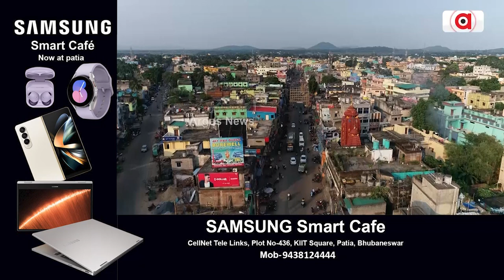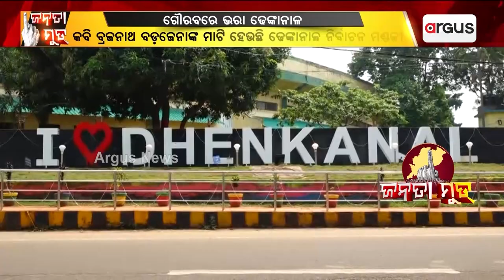Janata Mood || ଗୌରବରେ ଭରା ଢେଙ୍କାନାଳ ମାଟି